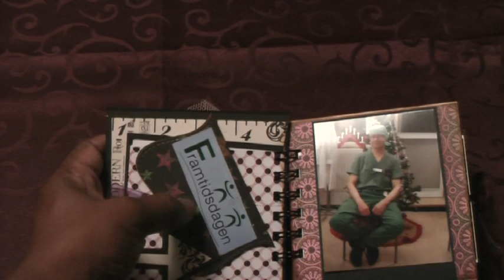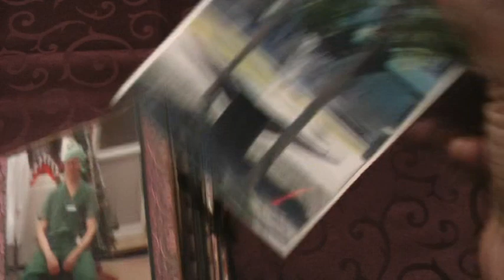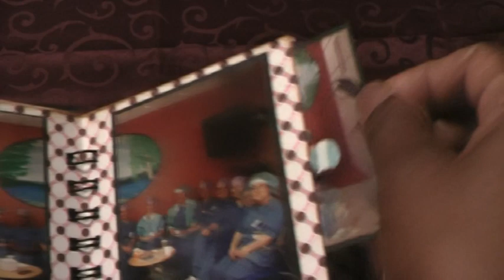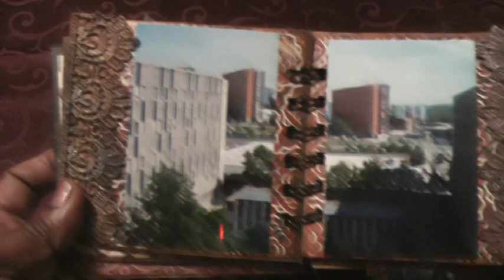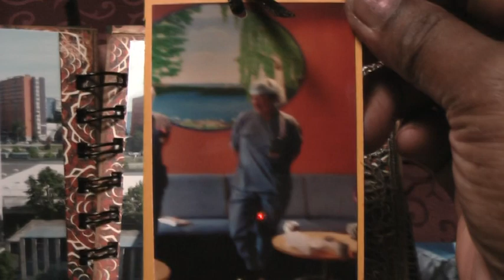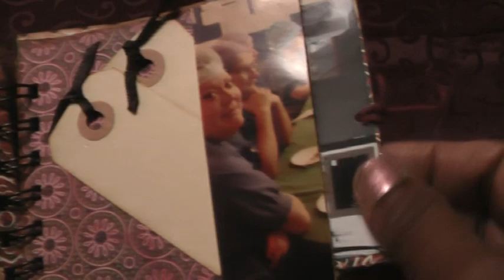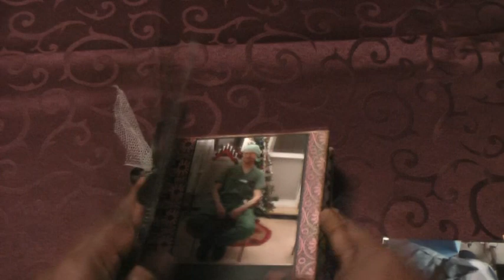Scrapbook Envelope Mini Album for Lasse Pt 3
Using small sized envelopes and Basic Grey designer paper, this is a compact but roomy mini album.